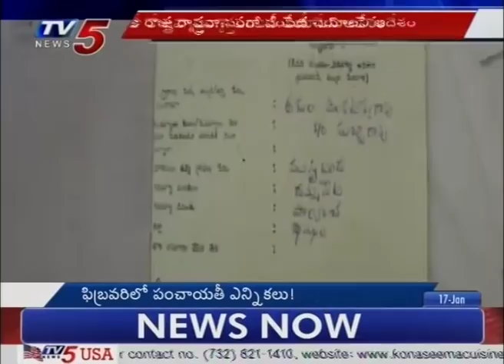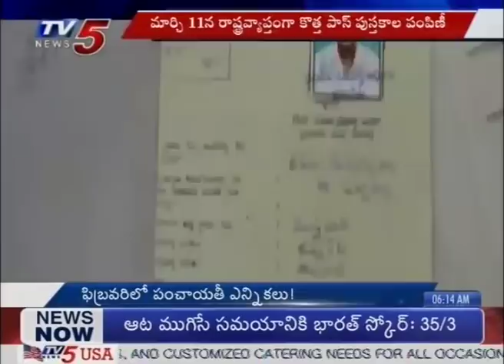CM KCR Over Gram Panchayat Elections & Pattadar Passbooks | TV5 News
CM KCR Over Gram Panchayat Elections & Pattadar Passbooks